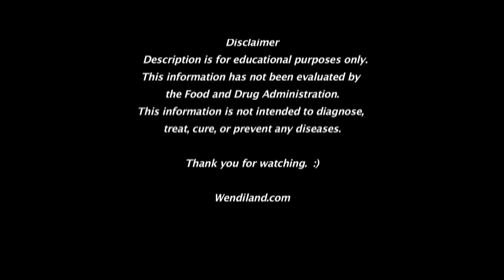Ashitaba VS Gynura Procumbens (Tasting Ashitaba AKA Tomorrow Leaf)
What a hot day to be filming!  I was breaking in sweat the whole time, I bet you can't tell?  :P Many people seem to mistaken Gynura Procumbens as Ashitaba so I wanted to clarify this for you.  I will go over the benefits of Ashitaba and do a taste test for you!  To learn more about Gynura Procumbens please watch

♥Announcement♥
I will be doing a give away very soon, just a little something as a Thank You.  I will be posting a video to tell you more about this.  In the mean time, I wish you have a very wonderful week!  XOXO